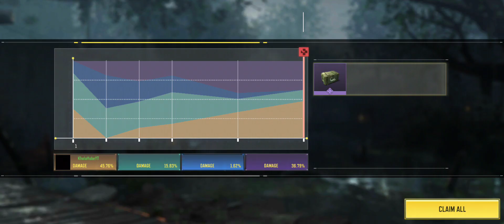25 December 2023 Zombie Mode